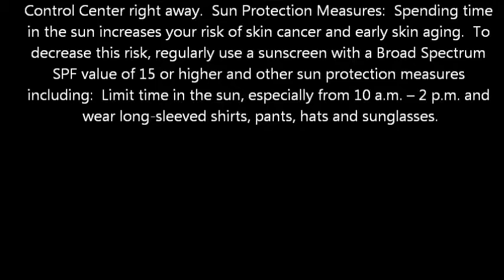Alba Botanica Even Advanced Moisturizer, SPF 15, Sea Moss